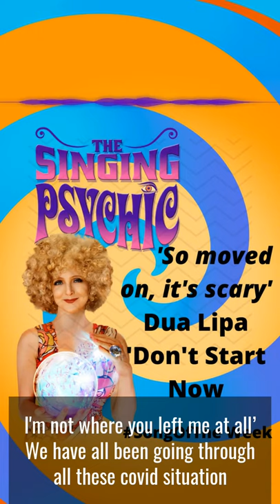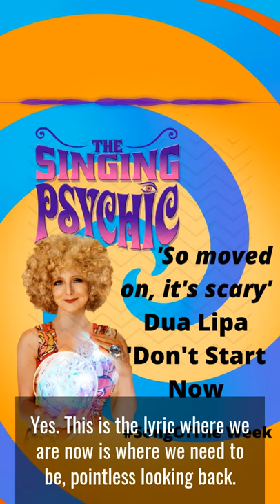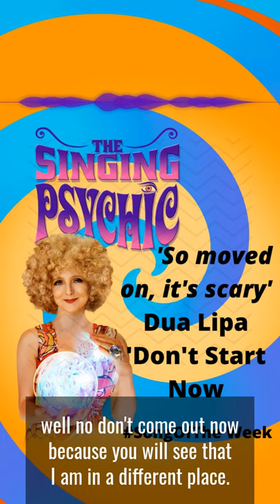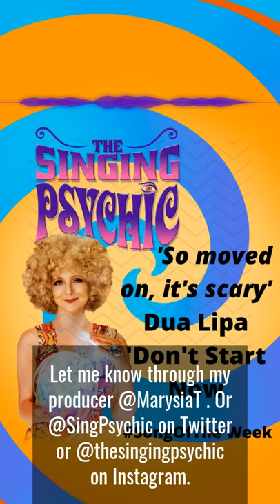'So moved on, it's scary' Dont Start Now Dua Lipa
This week’s SongOfTheWeek is Dua Lipa’s Don’t Start Now – for the next 7 days of your life to guide you or indeed if you can’t stop singing it to yourself – this is what it means.. with the very special Singing Psychic special guidance.

With wise lyrics such as
‘Though it took some time to survive you, I’m better on the other side’

I’m all good already, so moved on its scary…

I’m not where you left me before’

It has been a crazy year but now is the time to say ‘ I am so moved on, its scary, we have all moved on and forward.
 WHERE WE ARE NOW IS WHERE WE NEED TO BE.

We have things to work on and you have time – no FOMO
Its about moving, you have battled the winter and we have won.

If you have recently broke up, never forget if they wanted to be in your life they would make it happen.

Don’t forget if you do need an extra special gift for a friend or lover this weekend why not have a group or couples SINGING PSYCHIC reading ? Either live or prerecorded - from single, desperately online dating, to married to a group of you laughing together as I 'read' all the songs in your heart.

The magic of The Singing Psychic is that you will hear this show when you need to hear it, so even  for example, one year after she recorded it, the message and guidance  is perfect for the listener at the time they need her advice.

So this new radio show podcast is her live readings including life and relationship advice, some tunes she feels she can hear the audience need that week and comments on the world all using her unique talents.

Exhorting everyone to open up their armpit chakras  and playing tunes across decades of the songs in your heart, it is a show that echoes the Singing Psychic’s favourite press quote about herself
 ‘Completely bonkers (in a good way) 5 stars.

The Singing Psychic has been touring the world ' reading' the songs in her audiences' hearts with her international sell-out: 3 years of Edinburgh Fringe sell-outs to Australia.

From being a Tedx speaker to performing at the Brit Awards Afterparty at the 02, she has dazzled and had a huge amount of fun with her live audience readings including her Singing Psychic Game Show with games including her ‘Four-tunes’ tarot card readings, psychic bingo and psychic jenga.

The Singing Psychic does stage shows, corporate work and loves doing divorce readings.   Looking at the songs around when you were born to using her unique Four-Tunes cards The Singing Psychic combines laughter, spiritual advice and a sense of ‘lets just have fun in this life.’ She is always also right.

Facebook/Insta/YouTube The Singing Psychic
There are many live videos of The Singing Psychic on her YouTube channel